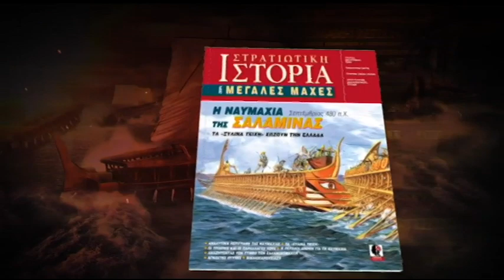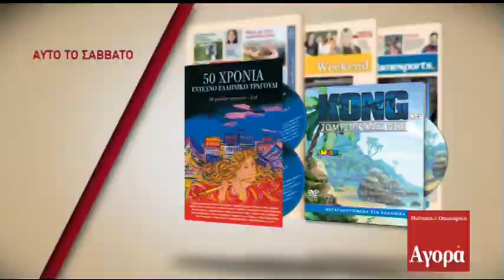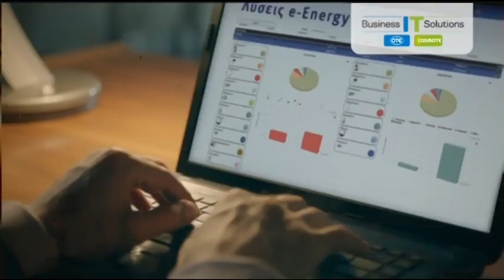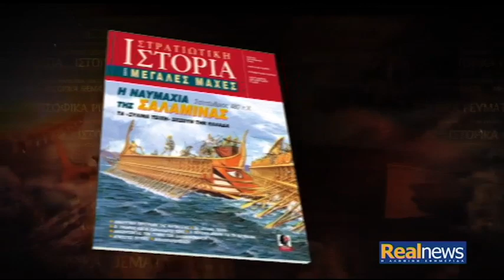Ο Βασίλης Λεβέντης «στον ενικό» με τον Νίκο Χατζηνικολάου - Β΄μέρος